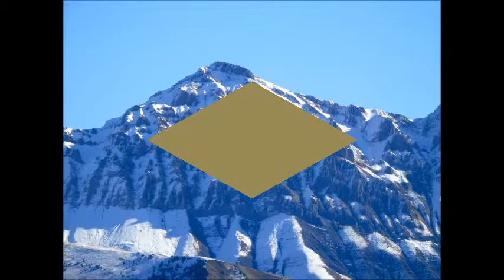LE GRAND CHATELARD PAR SUR LA BALME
Courte randonnée mais qui offre des vues splendides sur tous les massifs alentours.